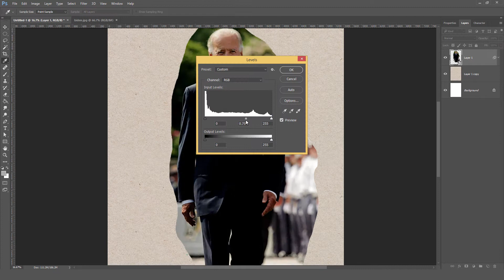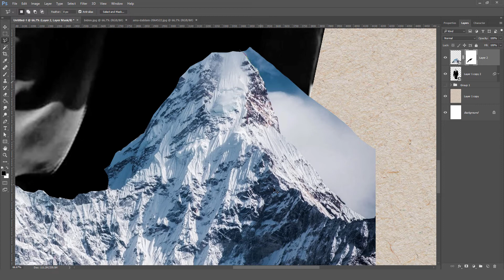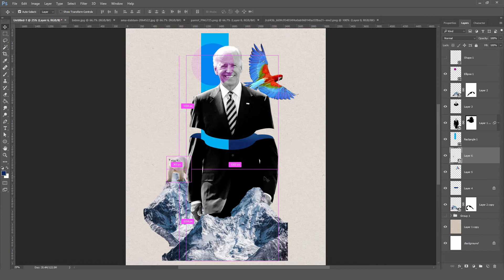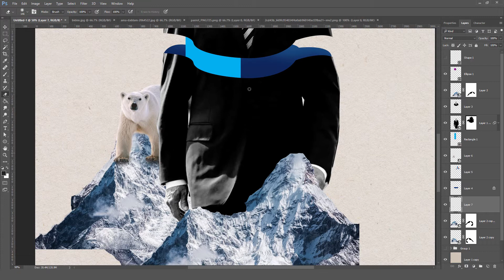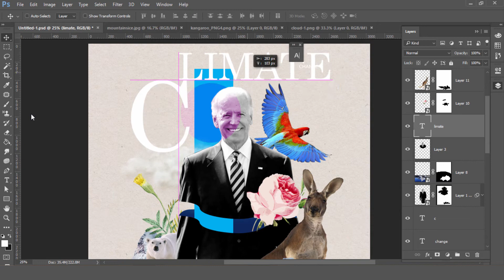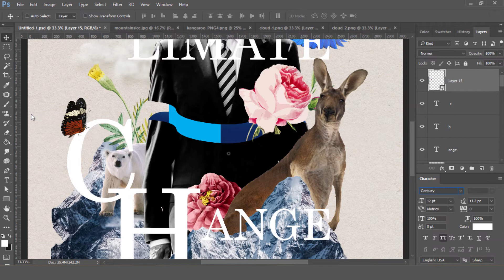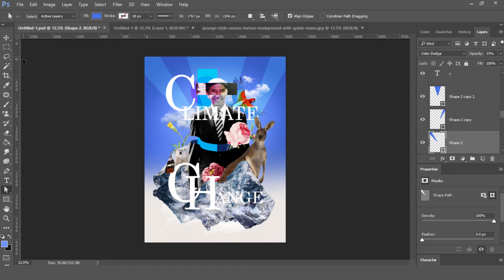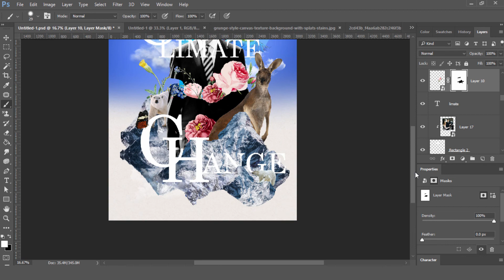Climate change Poster Design Concept | Adobe Photoshop Tutorials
poster design vintage style concept "Climate change" with mix media art